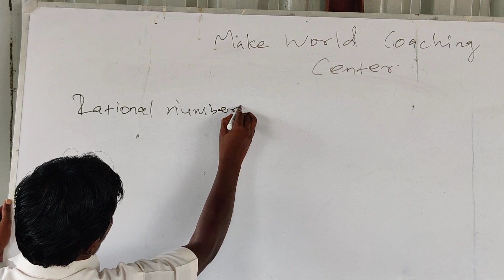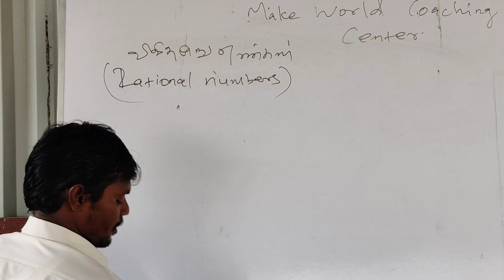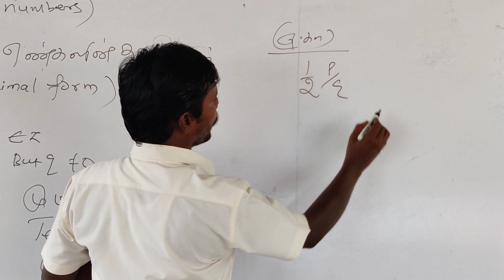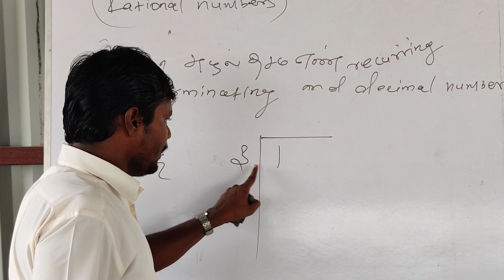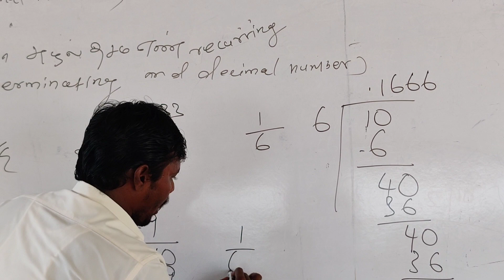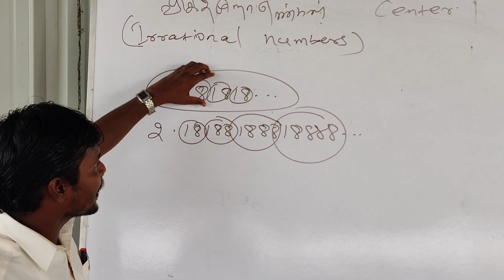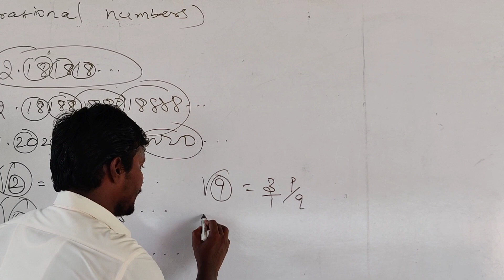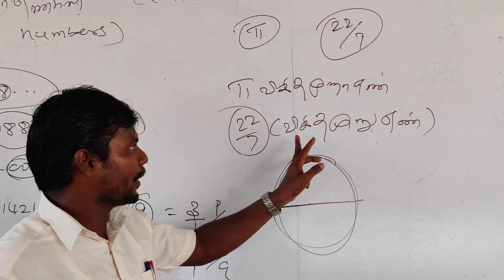Fundamental Concept Of Number System Rational And Irrational Numbers | Make world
This is The Channel For Competitive Exams 11TH 12TH CBSE and Engineering Diplomo